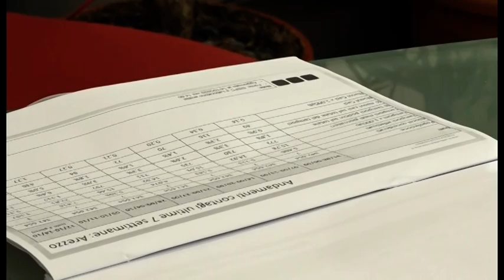Covid, contagi in famiglia: "soluzione è albergo sanitario. Cerchiamo struttura anche ad Arezzo"